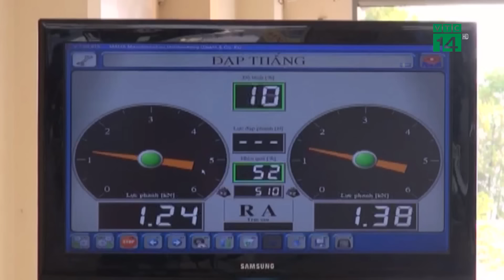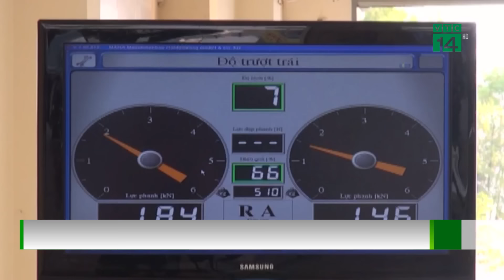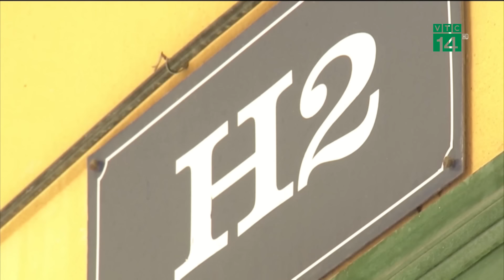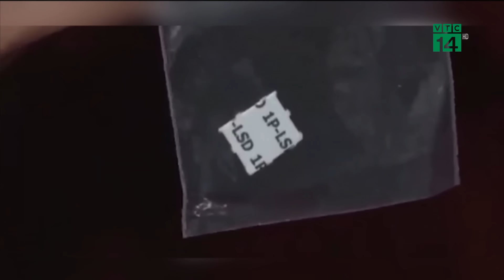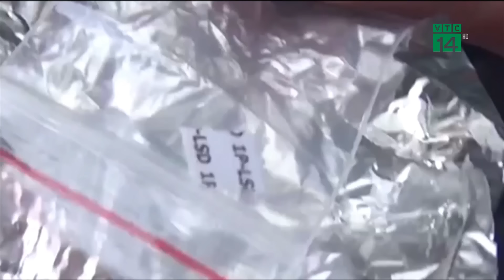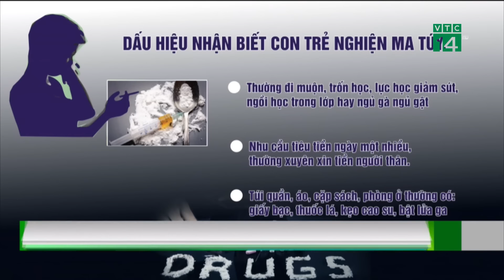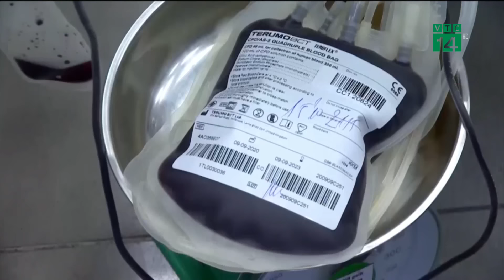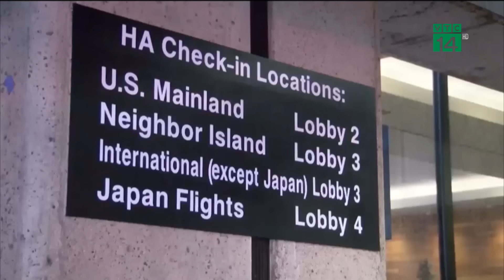Bản tin Nhật ký cuộc sống ngày 19/12/2022 | VTC14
Bản tin Nhậtkýcuộcsống ngày 19/12/2022 với những thông tin đáng chú ý
- Miền Bắc chìm trong đỉnh điểm giá rét
- Trời rét, nhiều người phải nhập viện vì đau xương khớp
- TP.HCM: Đình chỉ 2 trung tâm kiểm định xe cơ giới
- Nga: Tuyết rơi kỷ lục, nhiều chuyến bay bị hủy bỏ